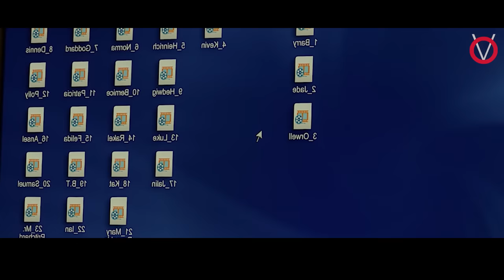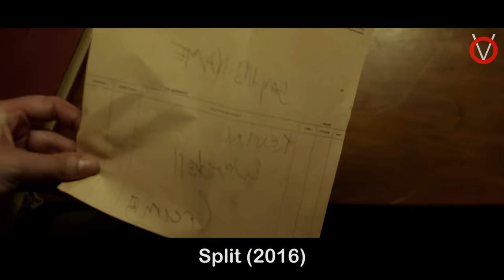நொடிக்கு நொடி அலரவிடும் கொடூர சைக்கோ|Tamil Voice Over|Tamil Dubbed Movies Explanation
இப்படி ஒரு சைக்கோ படத்தை பார்த்து இருக்க மாட்டிங்க